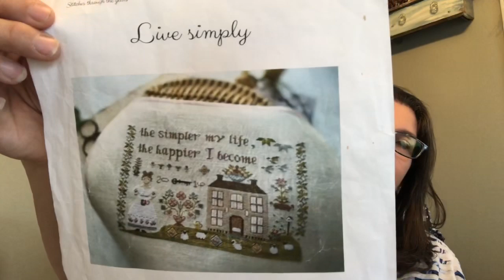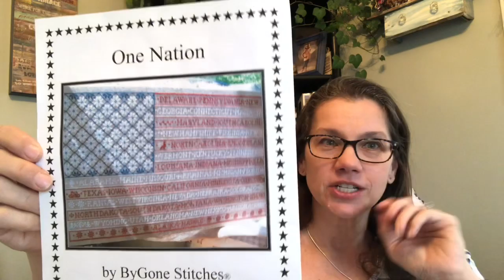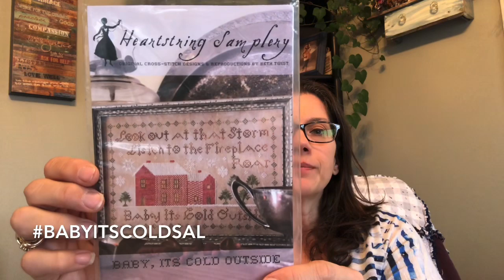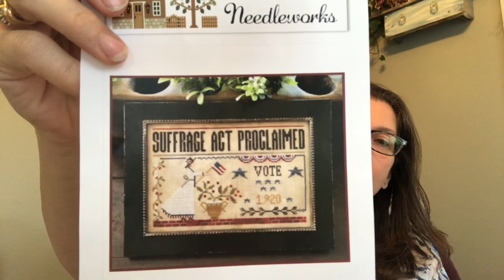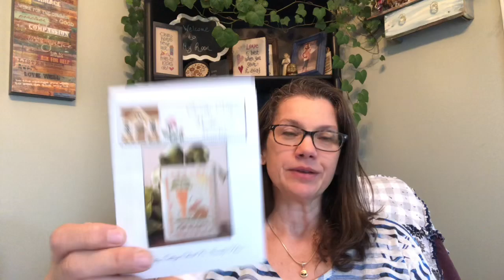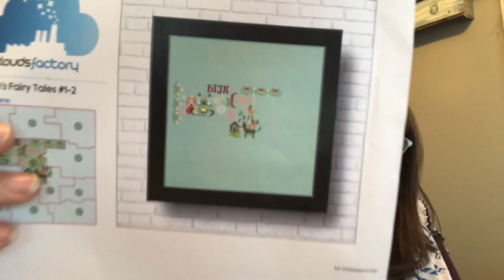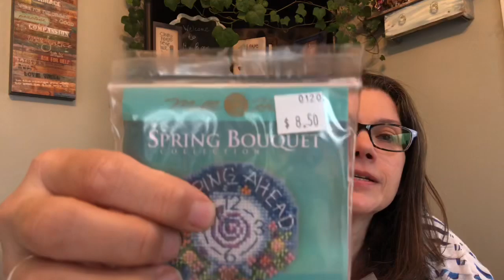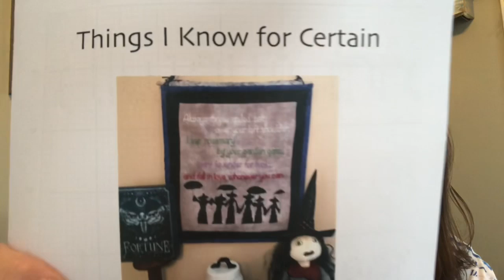Flosstube #23 Stitching and another craft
I hope you liked this video! See you at the next one!

Please don’t be afraid to ask questions... I seem to not always have it together to give info on what I am stitching but I am trying.

p.s. always check here for any mistakes I might say during the video.